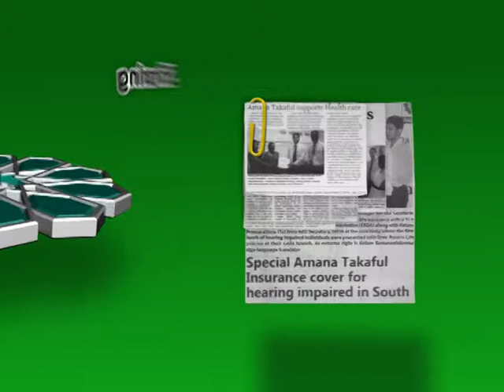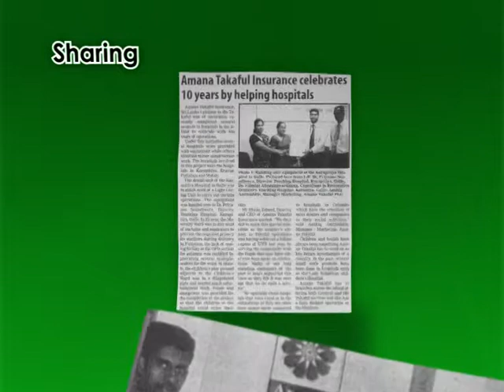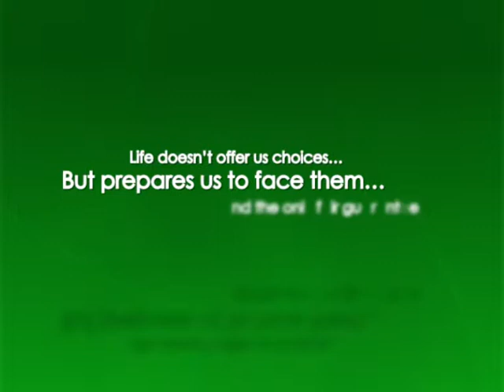Corporate video of Amana Takaful of Sri Lanka - November 2011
Amana Takaful is Sri Lanka's pioneer and flag bearer of the Takaful way of Insurance. Incorporated in 1998 the company offers both General and Family Takaful solutions. The market in which the company operates has 22 players among which it is placed 9th. Amana Takaful has been able to successfully carve a market share for a relatively novel concept in the Island and has gained wide acceptance. Today, it is also venturing strongly into Micro-Takaful (Micro-Insurance) to help serve the low income segment of the population.